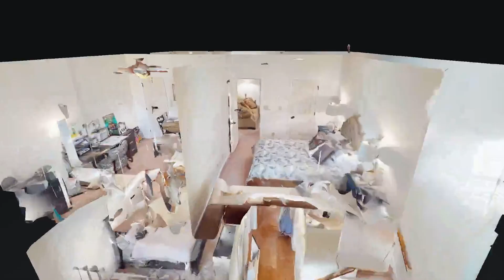102 Windsor Hill Rd Huntsville AL 35824 — Chanda Davis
102 Windsor Hill Rd Huntsville AL 35824 - Chanda Davis

102 Windsor Hill Rd Huntsville AL 35824 - Chanda Davis

102 Windsor Hill Rd Huntsville AL 35824 - Chanda Davis